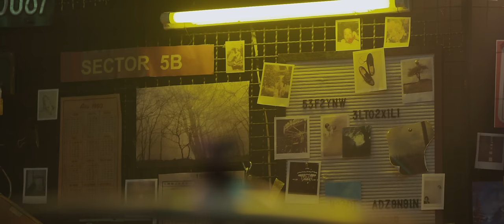Joystick - Salir en TV (Video Oficial)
Joystick presenta “Salir en TV”

Letra de "Salir en TV"

Saltas al vacío
Bailas con el frío
Mientras vas flotando en la nada

Buscas un problema
Y es que este sistema
Te la está pegando en la cara

Y te consume el placer
Esa ilusión de tener
Mientras el mundo se reduce a tu medida

Y das el brazo a torcer
Te deprimiste después
Cuando dijeron fue tu culpa y vos te lo creíste

Te limpiaste los pies en la alfombra
Te quedaste parado en la sombra
La voz de la verdad
La postmodernidad
Te dice siempre que no no no no

Hey! Quieres salir en TV
Poner el mundo a tus pies
Comprarte todo lo que querías

Hey! Quieres ser parte del show
Tirarte desde un balcón
A una pileta con agua fría

Ángeles caídos
Fármacos prohibidos
Toda esa poesía barata

Sálvese quien pueda
Es la primavera
De las flores envenenadas

La sangre enciende el motor
Tu cuerpo entra en calor
Mientras las frívolas palabras te seducen

Te taparon con cinta la boca
Terminaste de extra en la obra
Si ya no tienes voz
Tampoco existe un dios
Que diga fuerte que no no no no

Hey!

Dirección: Juan Cambariere / Ale Attwell
DF: Juan Cambariere
Dir. Arte: Antonella Santiago
Arte Asistentes: Leandro Trotta / Matías Leni
Gaffer: Ezequiel Spinelli
Cámara: Francisco Macri
Montaje/Color: A. Attwell
Make up: Débora Santiago
Vestuario: Agustina Lemos

Audio
Producción: Germán Wiedemer
Rec & Mix: Martín Pomares
Mastering: Edu Pereyra
Grabado en Romaphonic

Músicos invitados
Sintetizadores: Germán Wiedemer